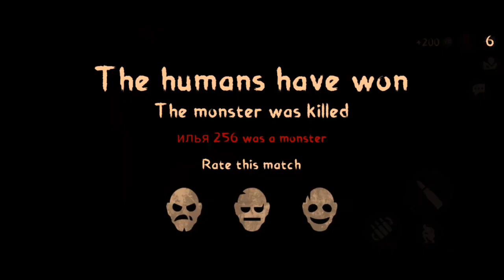Mimicry: Online Horror Action Version 1.4.3 Gameplay Walkthrough Part 1 (Android,IOS)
mimicry online horror action new update 2024 version 1.4.3 gameplay | Khaled Mimicry

Mimicry is a battle royale (8 vs 1) and online horror action game in the horror genre: one monster hunts eight survivors who want to avoid a terrible death.

Unpredictable matches, cool character customization, voice chat during battle, various locations and scary monsters are waiting for you in this online horror game!

Survive with friends, communicate with them in voice chat during the battle, complete tasks and escape from the killer! In this asymmetric survival horror game, 1 monster and 8 players try to destroy each other. You can play scary hide and seek online, loot your enemies, help your friends or find a weapon and start hunting the monster. Do whatever you want to stay alive! Lead your team to victory!

BECOME A TERRIFYING MONSTER 😈
Play as a terrifying monster and try to destroy the entire squad of armed people. You will be able to transform into other people to deceive and not reveal yourself. Become a monster and scare them all to death! They will be able to shoot at you as much as they want, the main thing is not to let yourself burn!

CREATE YOUR UNIQUE CHARACTER ☠
In our horror you can choose the face, hair, clothes and accessories for your avatar. Make your character look like you want - funny, cute, fashionable or scary. The choice is yours!

MIMICRY HORROR GAME FEATURES:
- Battle Royale in "8 vs 1" format
- Real-time communication
- Unique mutants that can transform into any player
- No one can be trusted, anyone can be a monster
- Wide character customization: face, hair, clothes
- 3 unique maps: Polar Base, School, and Space Station
- Dark and spooky atmosphere: horror online

We love old horror games and movies like The Thing, Alien, and Silent Hill, so we tried to convey their atmosphere in our horror game.

Mimicry is a multiplayer online survival horror shooter not for the faint of heart. A scary battle royale that can give goosebumps even to true horror fans! The scariest horror games are waiting for you!